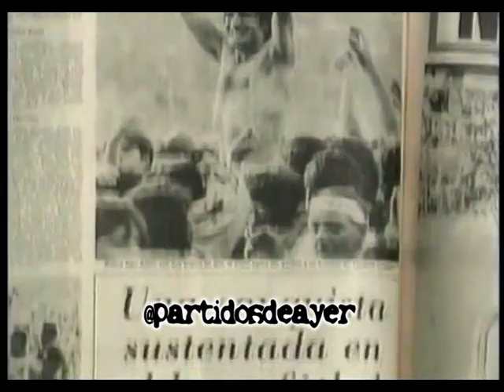EL PIOJO JOSE YUDICA